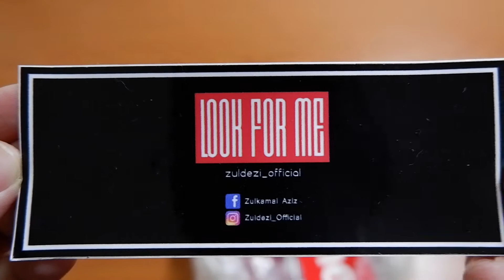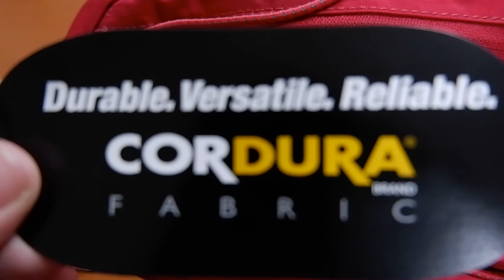*ASMR* UNBOXING WAISTBAG SUPREME FW20 BERNILAI RM600++ 🔥🔥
Hi guys!
1st time aku beli barang SUPREME , 1st time aku try buat video ala ala asmr. Memang keras harga supreme ni, so it deserves a video. 😂😂